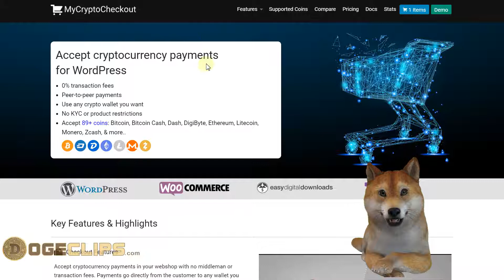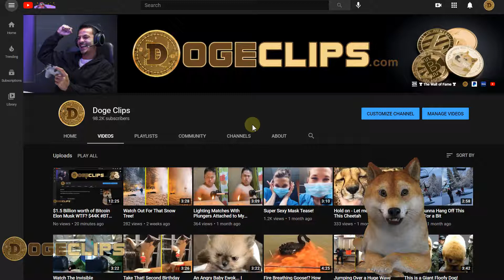Doge Clips launched Doge DogeCoin - Let me know what you want to see here on this channel.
♥ Questions? Doge Clips launched Doge DogeCoin - Let me know what you want to see here on this channel.